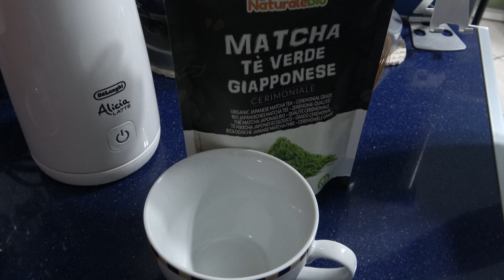Simple Butter cake recipe บัตเตอร์เค้กง่ายๆ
Ingredients
melted butter 150 grams (unsalted)
1 whole egg
4 yolks
lemon zest
pinch of salt
pine seed or slice almond , pistachio

แป้งสาลีเอนกประสงค๋ 170 g
น้ำตาลทราย 150 g
เนยสดจืดละลาย 150 g
ไข่ทั้งฟอง 1 ฟอง
ไข่แดง 4 ฟอง
ผิวมะนาว
เกลือหยิบมือ
เมล็ดสน หรือ อัลมอนด์สไลซ์ หรือ ถั่วพิชตาชิโอ้

Bake for 30 minutes at 180 C อบที่อุณหภูมิ 180 องศาเซลเซียส 30 นาที